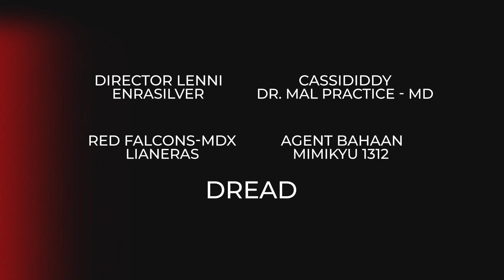EISVANA CELEBRATION - A NEW CAPITAL PLANET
9 members of the EBC for EISVANA gathered at the portal on the capital planet to celebrate the planet selection. While there, we decided to fight some sentinels-the carnage was great! Many robot parts littered the valley!!

SCHEDULE (all times are EST USA):
MONDAYS & WEDNESDAYS  7:30 PM
SATURDAYS @ 10 AM
00:00 Introduction
00:23 FIREWORKS AT THE PORTAL
01:57 SENTINEL FIGHT
09:56 TO MY FREIGHTER